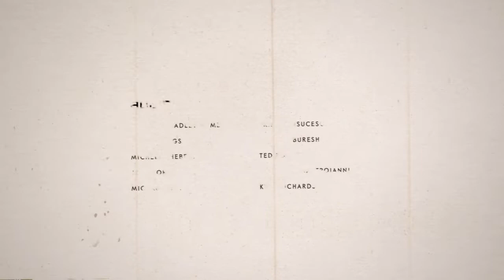Ghost of Tsushima español latino pt final: El relato del Señor Shimura